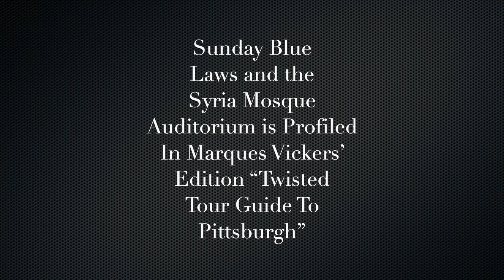Pittsburgh’s Syria Mosque and Former Sunday Blue Laws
An enormous parking lot adjacent to the Soldiers and Sailors Memorial Hall once supported The Syria Mosque Performance Center. The venue hosted some of Pittsburgh’s most renowned performances when it opened in 1911. The Shiners Hall seated 3,700. The building was demolished in August 1991 when no benefactors or organizations emerged to save the structure.

One of the most important events the Syria Mosque staged was a Pittsburgh Symphony performance on Sunday, April 24, 1927. The performance became significant because existing Blue Laws made Sunday entertainment illegal. The Symphony had been dormant for sixteen years and re-formed that Sunday for a fundraiser and performance. The Sabbath Association of Allegheny County fought the event through legal means, but the show continued with a full house and was very successfully received. More performances followed.

The precedent ultimately affected numerous other future activities and most notably professional football and baseball.